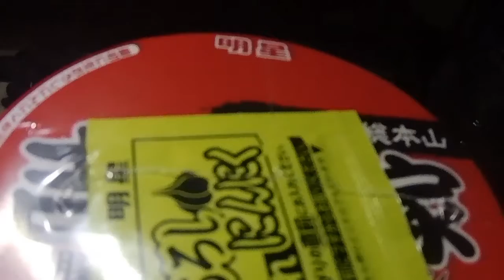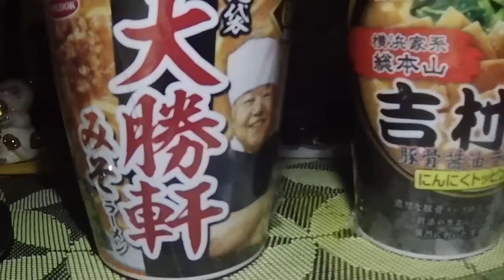《カップ麺》大勝軒と吉村家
大勝軒と吉村家監修のカップ麺、どっちいただこうか！？